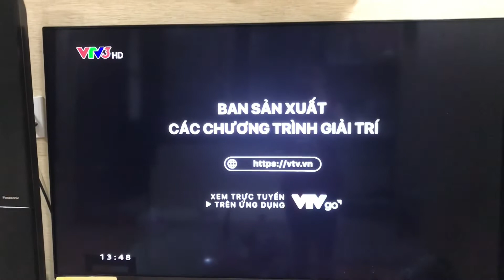Hình Cắt Ban Sản Xuất Các Chương Trình Giải Trí